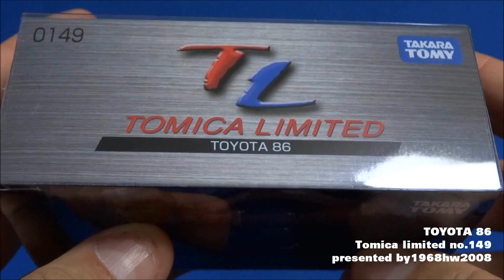トヨタ８６ トミカリミテッド開封 TOYOTA 86 Tomica limited no.149 Unboxing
This is sold from 24 November 2012.

2012年11月24日発売のトミカリミテッド トヨタ８６です。内装も細かく塗り分けられた一品です。後付ウイングの色とマッチしてて違和感はありません。売り切れるのは早いかもしれません。